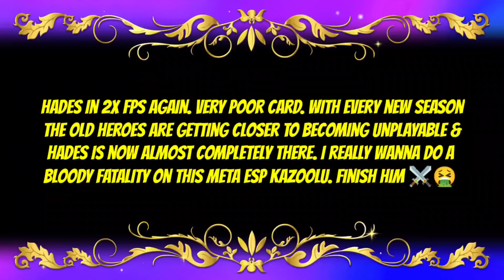Hades 5.1 🪦 FRAG Pro Shooter